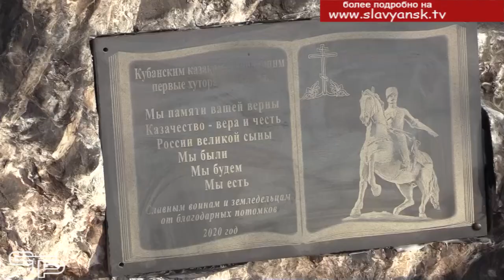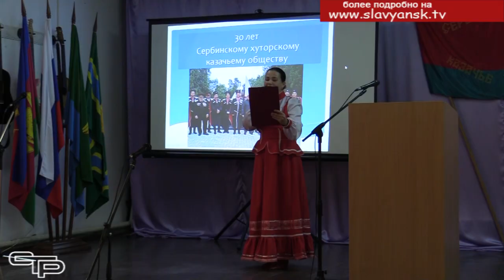30 лет Сербинскому хуторскому казачьему обществу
Мы  нередко рассказываем  о деятельности кубанского казачества, представители которого напрямую участвуют в добрых делах. В общем строю стоят и славянские казаки,  они достойно продолжают старые традиции и наполняют  свою службу новым содержанием. И в сельских поселениях нашего района есть отличные казачьи общества, что служат для многих добрым примером